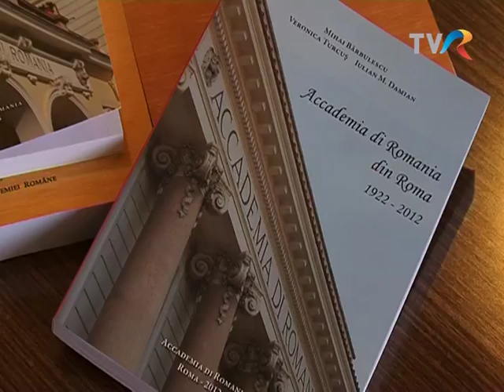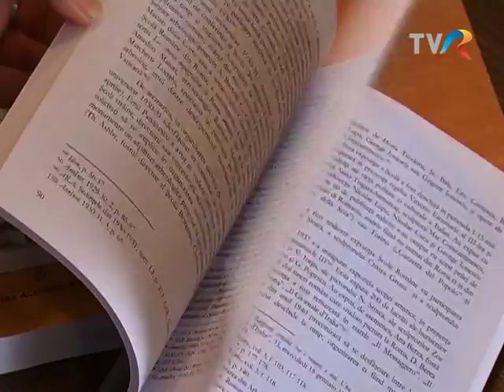Lumea şi noi: 90 de ani de la înfiinţarea Accademia di Romania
Ediţia emisiunii Lumea şi noi, difuzată în februarie 2014 la TVR1 şi TVR Intrenaţional, dedicată sărbătoririi a 90 de ani ai Accademia di Romania.

Imagine: Andrei Tones;
Realizator: Claudia Robu.